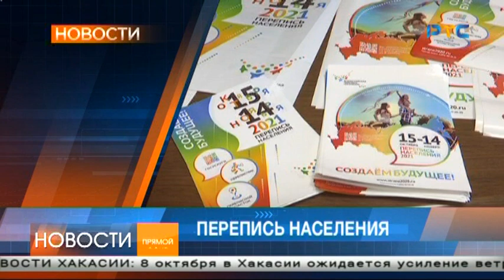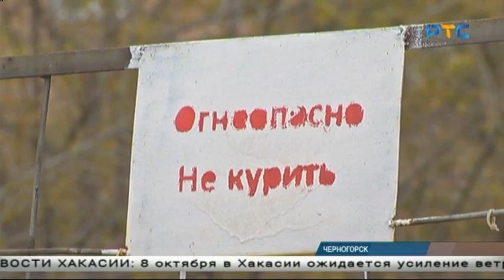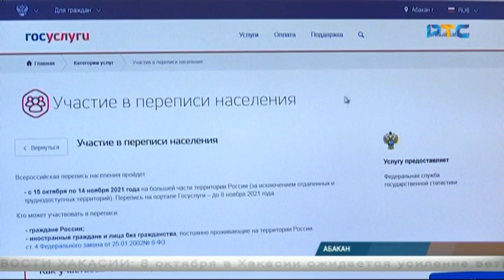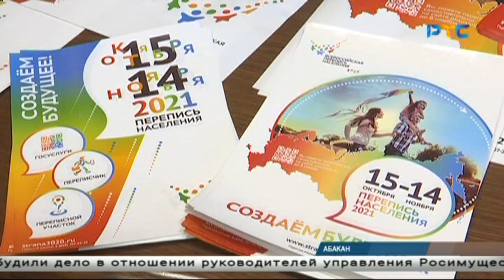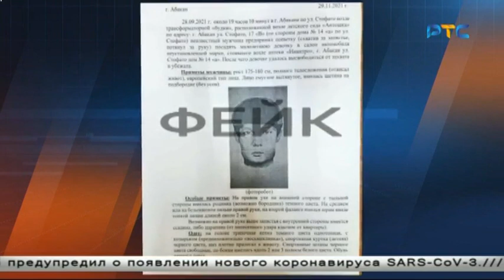РТС-НОВОСТИ (7 октября 2021)